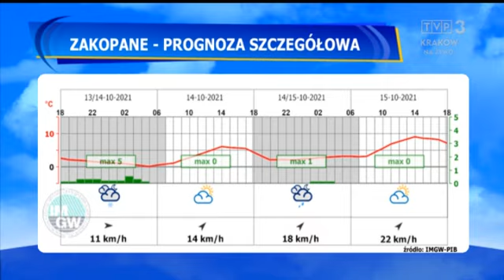Joanna Kucia-Sikora 13.10.2021